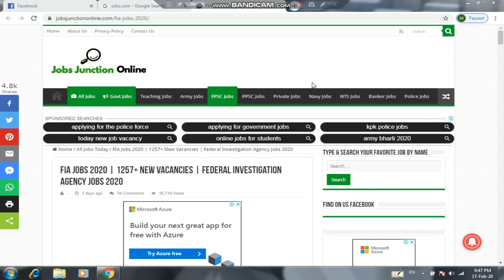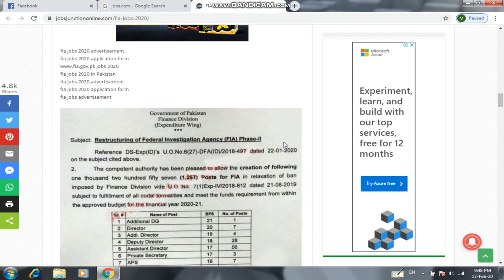Federal Investigation Agency Jobs 2020 | FIA Jobs 2020 | 1257+ New Vacancies | Pakistan Jobs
#1257+newvacancies

Dear Friends

Apply link

Advertisement link

Forms link